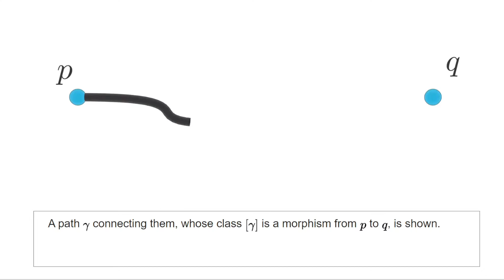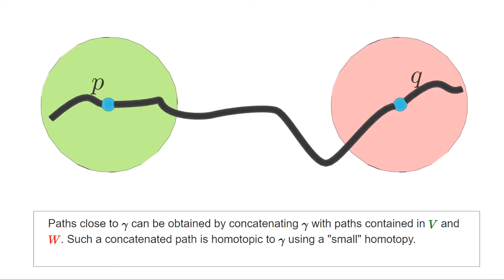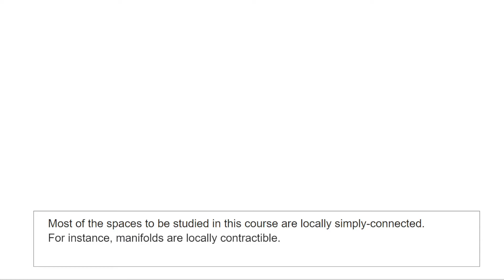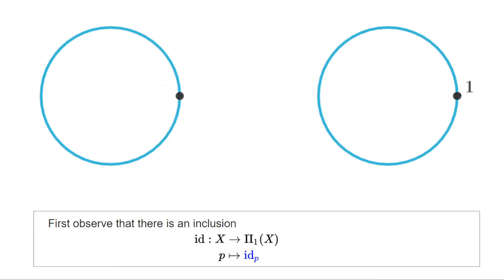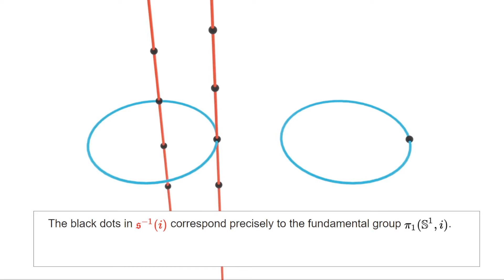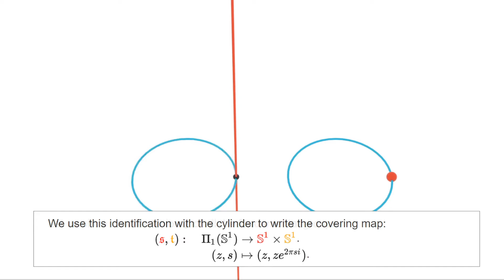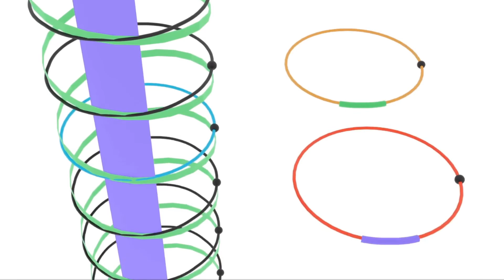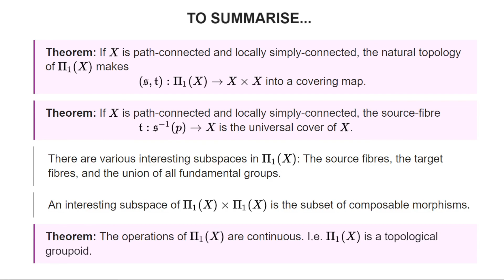The fundamental groupoid as a topological space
This is a video for the course Topologie en Meetkunde taught in Utrecht University.

Given a space X, we topologise its fundamental groupoid. We then observe that, as long as X is sufficiently nice, the universal cover of X is a subspace of the fundamental groupoid.

We illustrate these results in the particular case of the circle.

00:00 Statement of the results
04:41 Discussion about local simply-connectedness
07:17 The fundamental groupoid of S1: identities
08:14 The fundamental groupoid of S1: source fibres
11:42 The fundamental groupoid of S1 is homeomorphic to the cylinder
13:03 The fundamental groupoid of S1: target fibres
14:27 The fundamental groupoid of S1: opens
15:54 Summary